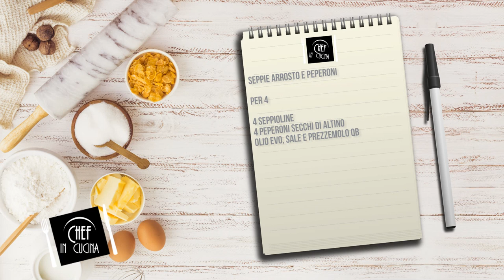Chef in Cucina - Seppie arrosto e peperoni